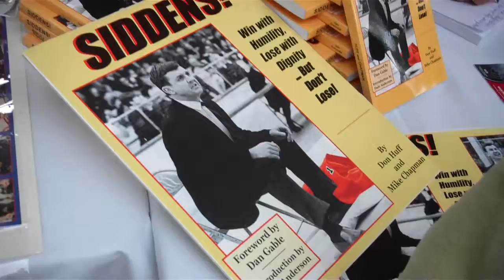ASICS Fan Fest (Part 2/14), 4-21-12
ASICS Fan Fest in Downtown Iowa City.  In conjunction with the 2012 US Olympic Wrestling Trials being held April 21-22, 2012, at Carver-Hawkeye Arena.